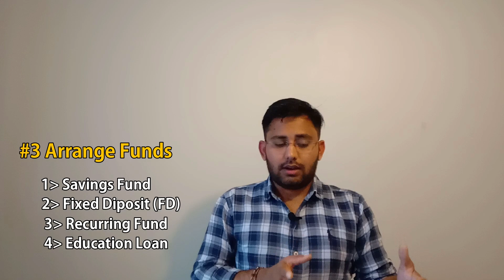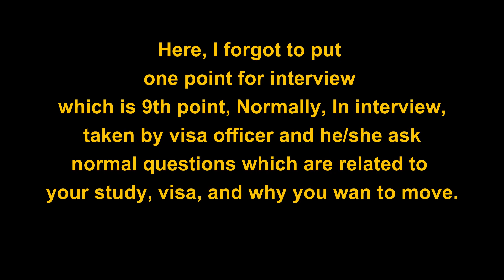New Zealand Student Visa Process in Hindi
Hi Friends, In this video, I have discussed all the information step by step for the Student visa process for New Zealand, I have described in total 11steps which will help you to get the idea about how each step has done and what the documents will need for each step. So watch this video till the end and also share your experience if you get a visa or you are applied already and you have passed this stage.

TimeStamp
Start: Student visa process in New Zealand: 00:15
1) Find a Course: 00:39
2) Apply For Offer Letter: 01:19
3) Arrange Fund: 02:21
4) Medical Certificate: 04:28
5) Character Certificate: 04:52
6) Other Documents: 06:08
7) Visa Application NZ: 06:52
8)  VAC Process: 07:14
9) Visa Interview NZ: 08:46
10) Recieve Visa AIP Letter: 08:56
11) Finally NZ Student E-Visa: 10:58

The Psychology of Money

Rich Dad Poor Dad: What the Rich Teach Their Kids About Money That the Poor and Middle Class Do Not!
Hello Mittron,

Here, I would like to share with you something new that you may don't know. We always try to provide new knowledge to you. This is my vlogging channel and here I share my daily vlog. I am Jay Patel and in Feb 2020 I moved to New Zealand as a student. I live in Palmerston North which is far away about 140km from the wellington capital of New Zealand. In this channel, you will see my daily routine vlog, cooking vlog, and travel vlog. I always try to entertain you and provide a great experience with my vlogs. This channel is all about my lifestyle, how Indians live in abroad countries and in New Zealand how Indian people follow their lifestyle. Thank you so much for visiting our channel. "This channel is for viewers and driven by viewers😉"